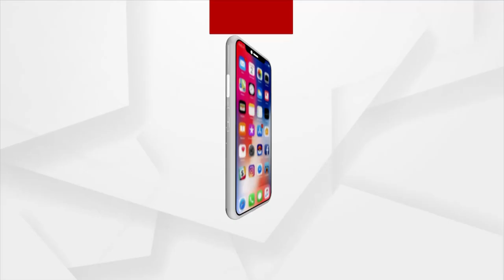ଅଭିନେତା ବବି ମିଶ୍ରଙ୍କ ନାଁରେ ଆସିଲା ସଙ୍ଗୀନ ଅଭିଯୋଗ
ଏ ଅଭିଯୋଗ ମନଗଢା ।  ତପି ମିଶ୍ର କଣ କରେ ସେ କଥା ସମସ୍ତେ ଜାଣନ୍ତି : ବବି ମିଶ୍ର